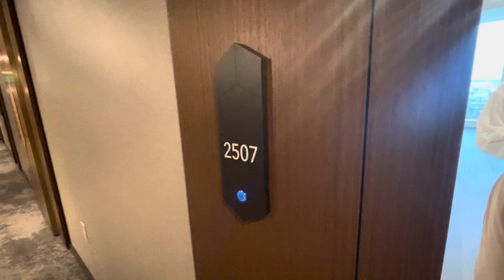DTLA 2507 1br new apartment